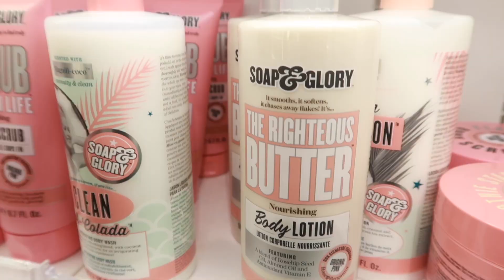Target gets on my Nerves + New Series + Another Wedding | Women Over 40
Self Care | Lifestyle | Beauty | Vlogs | Women Over 40

Amazon Shop

Main Camera
Vlog Camera
Box Lights
Ring Lights
SD Cards